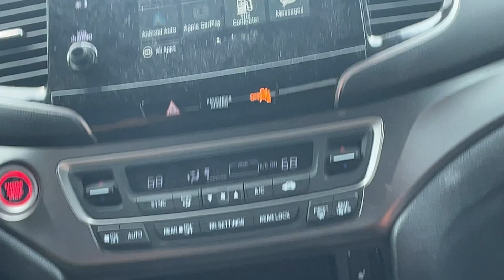Lirr 2050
Taken 9/16